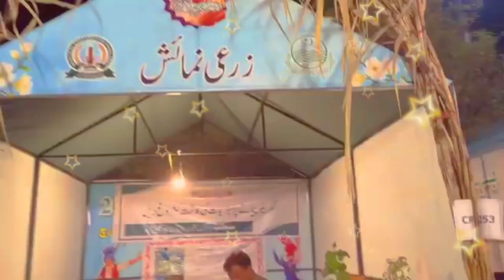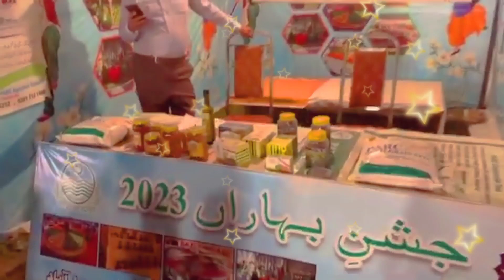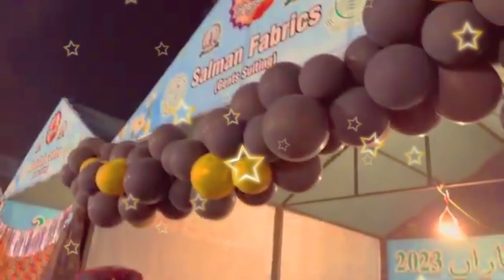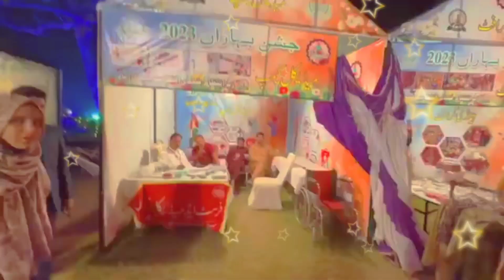Spring festival || Jashne Baharan || Spring festival 2023 || جشن بہار